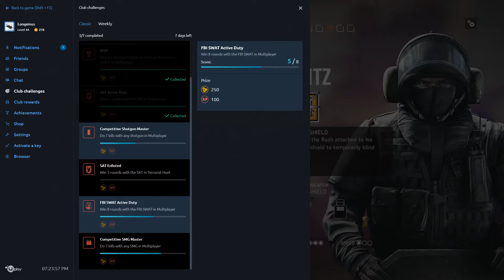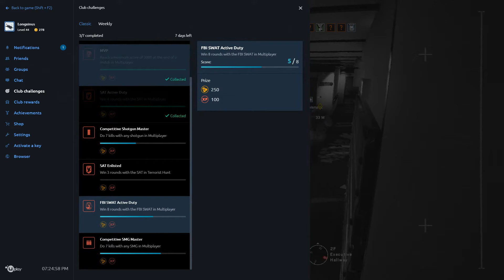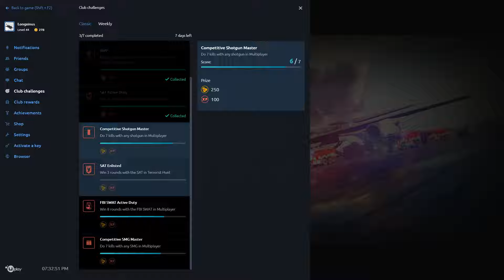Rainbow Six: Siege - Presidental Plane [CASUAL] - Shotgun Comeback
Mmmmmmmmm

Teammates:
- Fluo50cent
- Red-Candle (Just-Yu)
- AeNiGma-.
- FWS_Luismainz